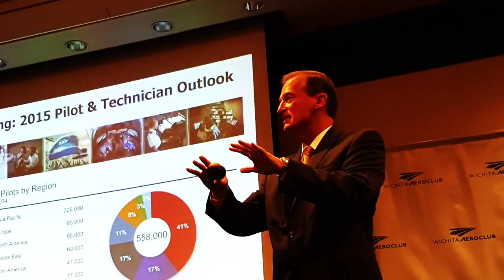Bye Aerospace 007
ByeAerospace.com